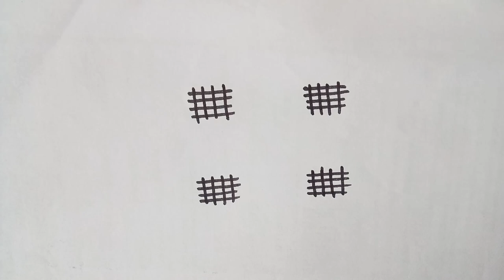ధనుర్మాసం ముగ్గులు//నెలగంట ముగ్గులు//Nelaganta Muggulu//Rangoli kolam//Dhanurmasam muggulu